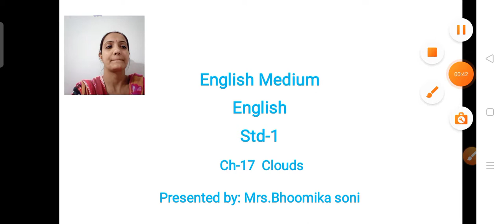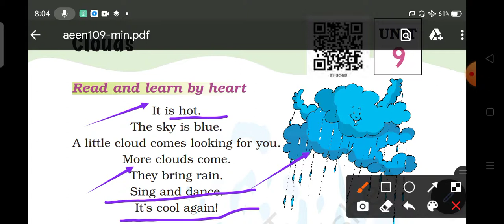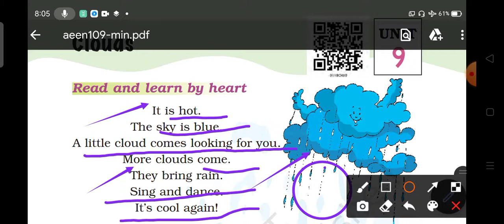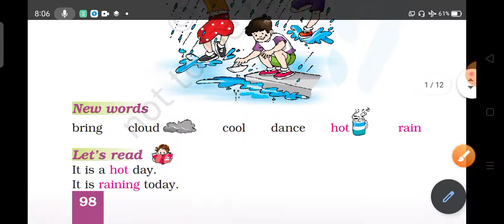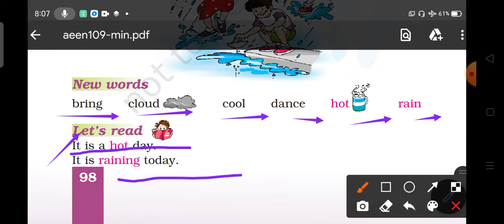EM (STD-1) ENGLISH (CH-17) PART-1 (19/02/2021)